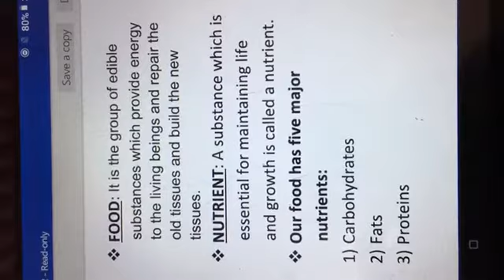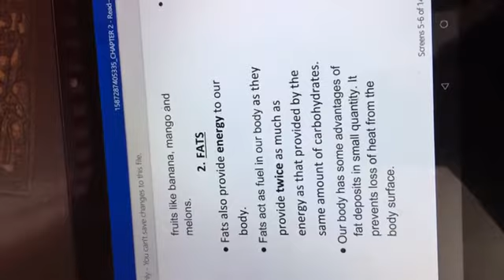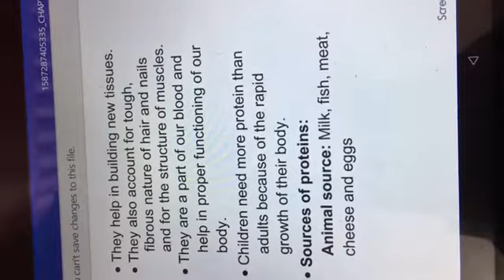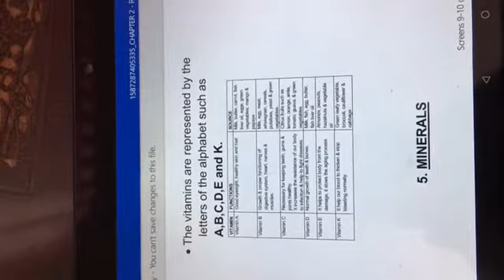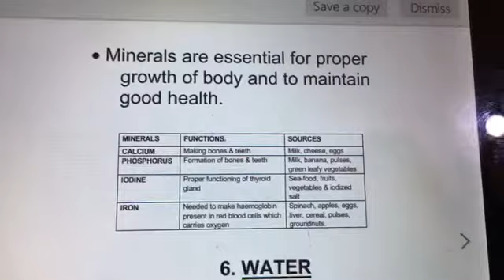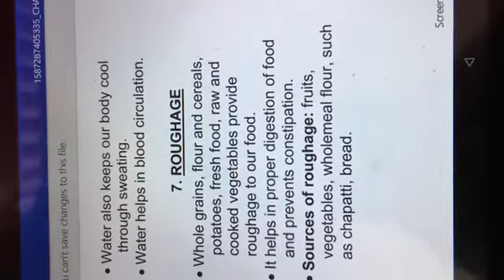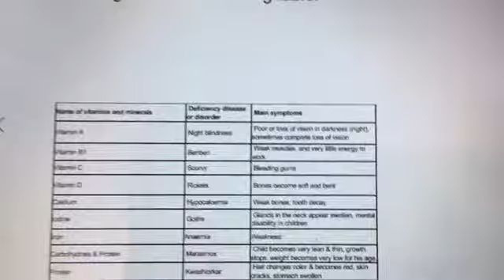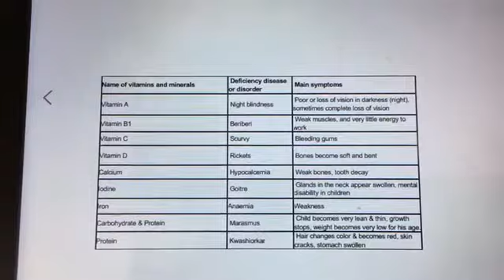Class 6 Unit Components of food